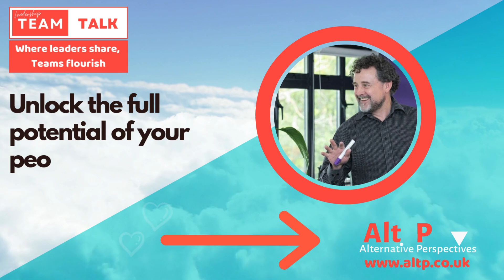17 Years of Leadership: Expert Tips from James Watt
James Watt shares his leadership Mistakes - so you don't have to make them!

Discover how James Watt transformed his biggest mistakes into powerful lessons in leadership. Watch now to gain insights that could redefine your approach to team management!

Today, we're excited to share insights from James Watt, a seasoned leader with 17 years of experience. Join us as we explore his unique perspective on handling mistakes and nurturing in-house talent to build strong leadership teams.

"making mistakes is part of the journey, but fixing them quickly is crucial." Over his nearly two decades-long career, James has compiled his top 50 mistakes into a book—a testament to his commitment to transparency and growth.

The key takeaway? Don't let errors linger. Address them head-on, and use each mistake as a stepping stone for improvement.

James is a strong advocate for experimentation. He advises leaders to avoid paralysis by analysis, encouraging rapid testing and learning. His mantra is simple: test, learn, fix, and move forward. This approach not only fosters innovation but also empowers teams to be agile and responsive.

Embrace a Culture of Experimentation:
Encourage Creativity: Allow teams to explore new ideas.
Test Quickly: Don't get bogged down by endless planning.
Learn Rapidly: Analyse results and pivot as needed.

Lessons from a Leadership Misstep:
In 2017, James faced a major challenge after bringing in a high-profile management team from big-name companies, only to realise they weren't the right fit. This costly error taught him that investing in people who understand and embody the company's values is paramount.

Building Leaders from Within
Following this misstep, James focused on developing leaders internally:
Recognise Potential: Identify and nurture talent already within the ranks.
Instil Values: Ensure leaders are aligned with your company culture.
Provide Growth Opportunities: Create pathways for career advancement.

By doing so, James was able to transform a painful experience into a powerful learning opportunity.

Innovative Approaches to Compensation

In response to his previous mistake, James implemented a unique compensation strategy, limiting new hires from earning more than seven times the starting salary. This initiative prioritises internal development and prevents culture-clash by ensuring all team members understand core values.

Cultivating a Strong Company Culture

A robust culture is essential for sustainable growth. James highlights the importance of leveraging your team's existing strengths rather than seeking external saviours.

Strengthening Your Company's Core

Empower Teams: Invest in training and development.
Promote Within: Encourage employees to rise through the ranks.
Celebrate Successes: Recognise achievements and milestones.

By focusing on these strategies, businesses can fortify their foundations and drive continued success.

James Watt's insights serve as a potent reminder of the power of learning from mistakes and fostering internal talent. By adopting a culture of experimentation, prioritising in-house growth, and cultivating a strong company culture, leaders can navigate challenges with confidence and emerge stronger.

Embrace these leadership lessons, and empower your teams to achieve their fullest potential.

Cheers to growth and success!

Join us next time for more insights from industry leaders on building dynamic and resilient organisations.

Leadership Team Talk @AlternativePerspectives

James Gentle
Host of Leadership Team Talk
Founder of Alt P
Leadership development & Team collaboration